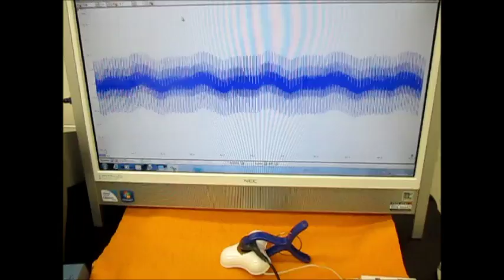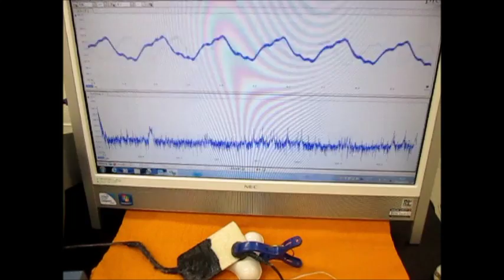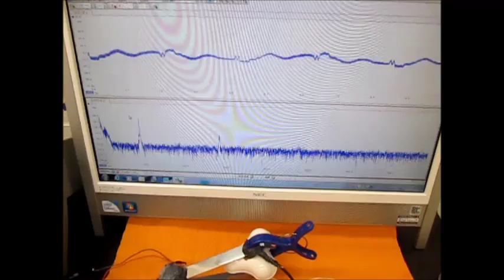オリジナル超音波システムの開発技術 （超音波システム研究所 ultrasonic-labo）